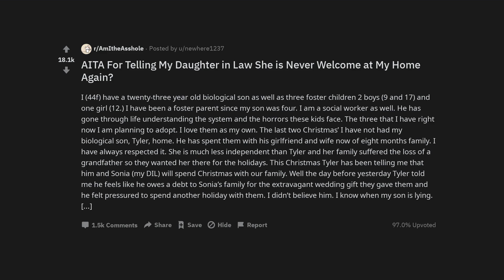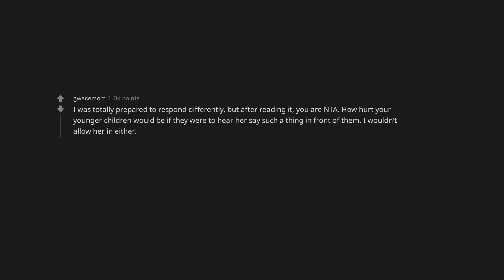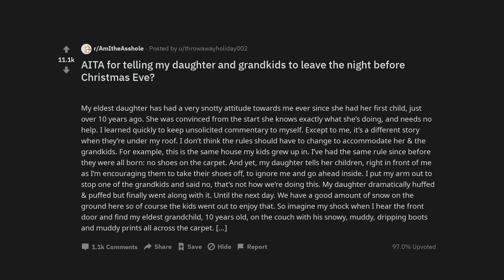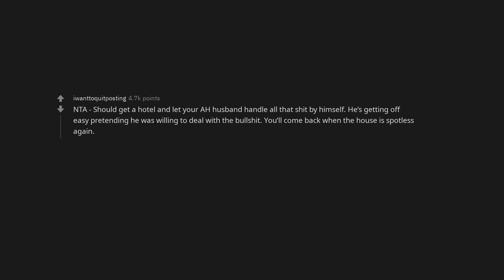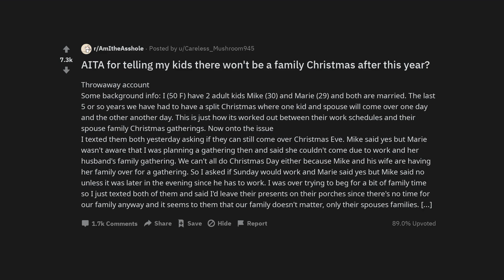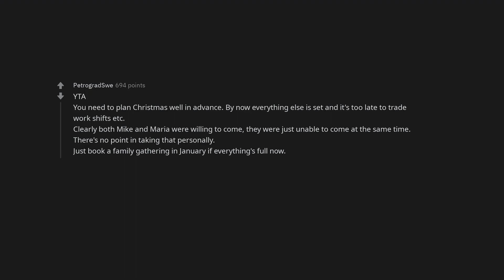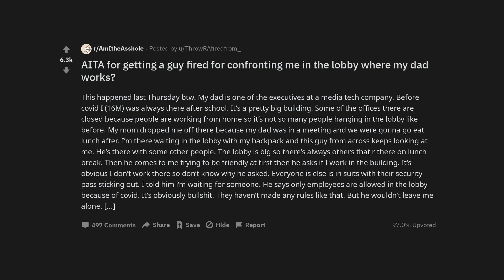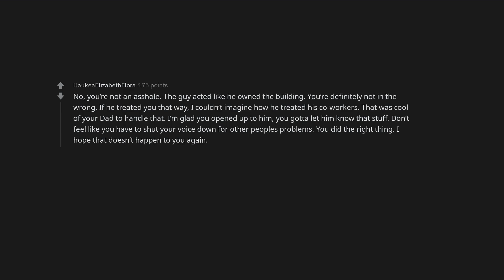AITA For Telling My Daughter in Law She is Never Welcome at My Home Again?